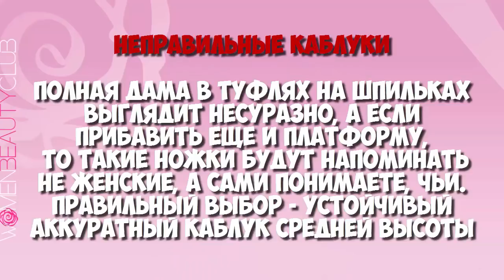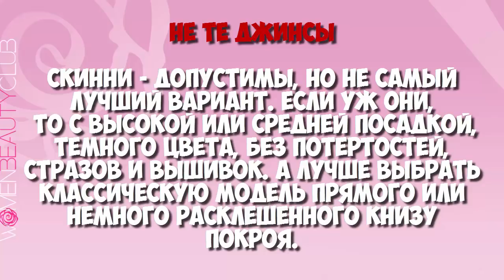🔴 7 РОКОВЫХ ОШИБОК, которые ПОЛНЫЕ ЖЕНЩИНЫ делают в выборе одежды ★ Women Beauty Club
★ ПОЗИТИВ РУЛИТ!  Facebook  Women Positive Club ツ

Чмок!  ;)